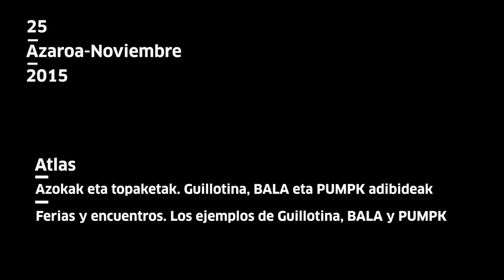Mikel Larraioz + Maite Caballero. Atlas: Azokak eta topaketak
Mikel Larraioz eta Maite Caballerori Atlas topaketetako saio baten harira egindako elkarrizketa, saio honetan azoka desberdinen adibideak kontatu zituzten etaGuillotinako adibidea azaldu zituzten Mikel eta Maitek. (2015/11/25).

Entrevista con Mikel Larraoz y Maite Caballero, tras protagonizar una de las sesiones de los encuentros Atlas. En esta sesión se habló de diferentes ferias y entre ellas Mikel y Maite nos contaron los entresijos de Guillotina (25/11/2015).
+ info. tabakalera.eu/es/atlas-ferias-y-encuentros